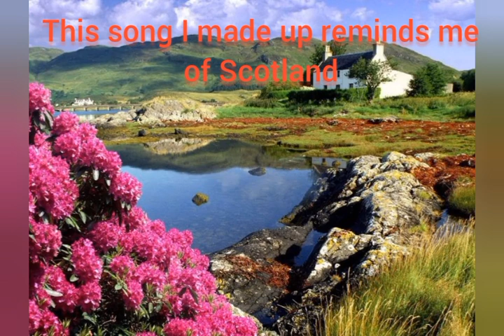Marcus Short Aberdeen Scotland Instrumental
created by Marcus Short my very first Instrumental